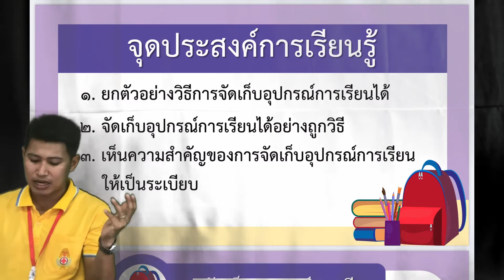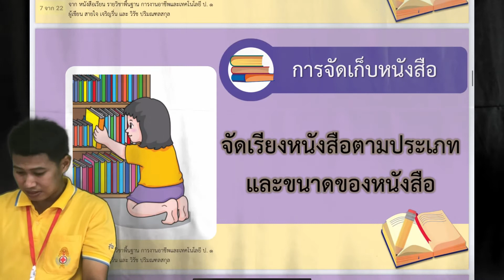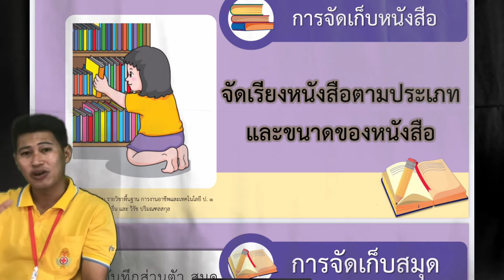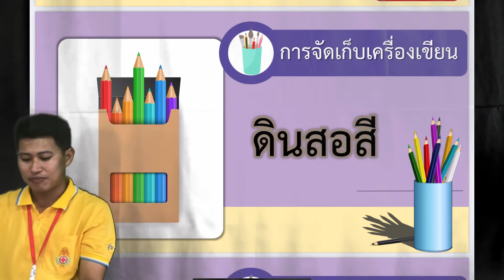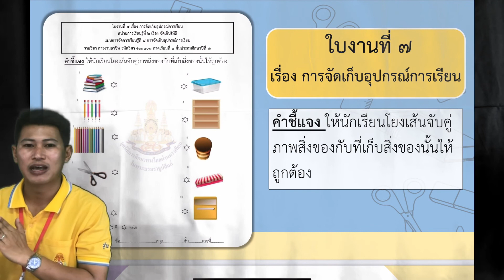บทเรียนออนไลน์ วิชาการงานอาชีพ ป.1 เรื่องการจัดเก็บอุปกรณ์การเรียน